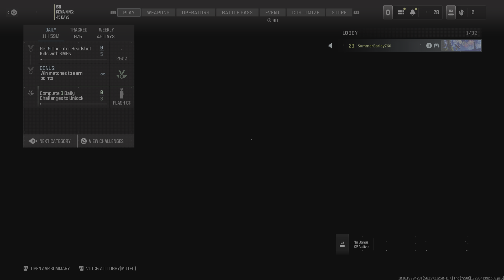Call of Duty_20240803131912